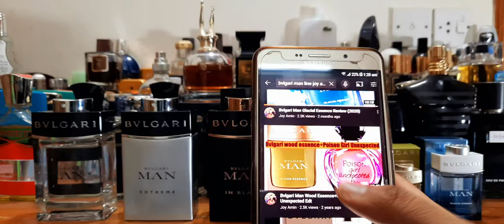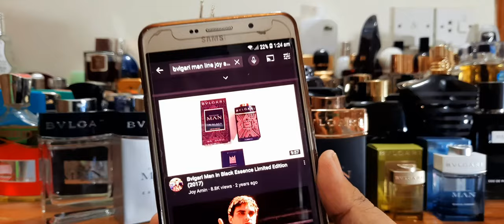Bvlgari Man Line Talk (Summary)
Hello friends. in the past I did cover most of the Bvlgari Man line fragrances. so I thought gather them together and let you know which ones are worthy of collecting.

My previous Bvlgari Man line reviews